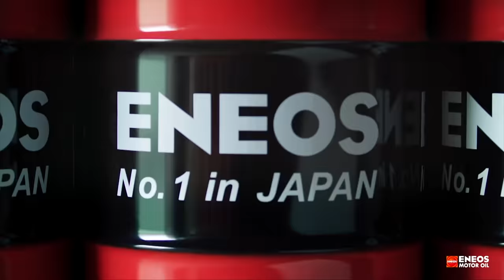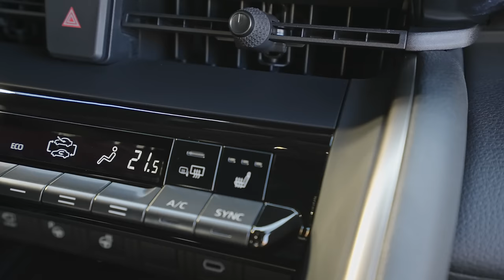Ezzel nem lőttek mellé: az új Toyota CH-R - Check Engine Utazás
A Toyota CH-R első generációja nagyot ütött az európai piacon, most itt a második, és ez is a régi receptre épít: szokatlan, de menő dizájn, és a jól megszokott hibrid hajtás. Elég lesz?